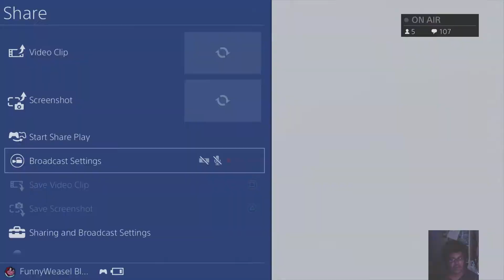GTA Vice City Part 79